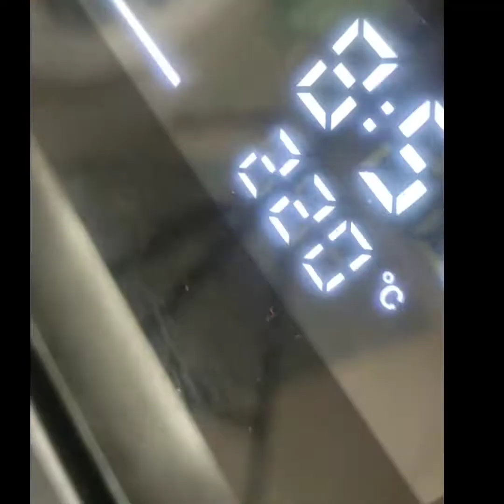Dolma de choux farcis à la viande hachée 😘 facile et rapide 🤤